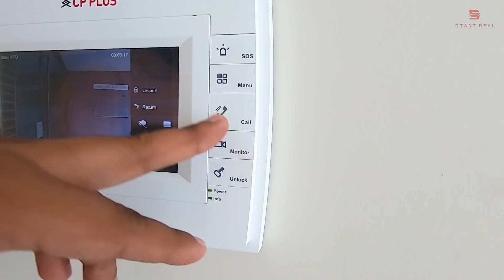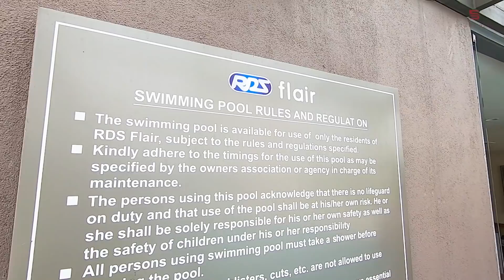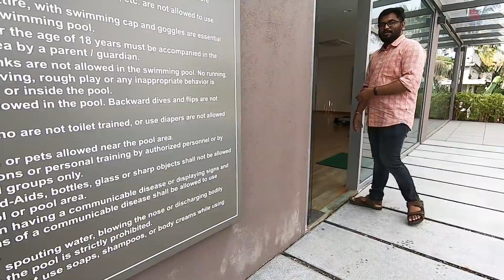ആഗ്രഹങ്ങൾക്കും അപ്പുറം സൗകര്യം പ്രദാനം ചെയ്യുന്ന ഒരു പുതിയ ഫ്ലാറ്റ് | 4BHK Posh Flat Sale @ Kochi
Ernakulam
Elamakkara
Near Changapuzha Park Metro Station

Queries Related:
3 cent house
3 cent house plan
3 cent house plan malayalam
1500 sq ft house plans malayalam
1500 sq ft house plans kerala
3 cent house kerala
3d printed house
home tour malayalam
house
interior magazine
star deal
4bhk
3bhk
5bhk
2bhk
house in 3 cents in kerala
vanitha veedu
3 centil veedu
4 cent house
4 cent house plan
4 cent house plan malayalam
4 centil veedu
start deal malayalam
dream home
4bhk malayalam
3bhk malayalam
5bhk malayalam
2bhk malayalam
1000 sq ft house plans malayalam
1000 sq ft house plans kerala